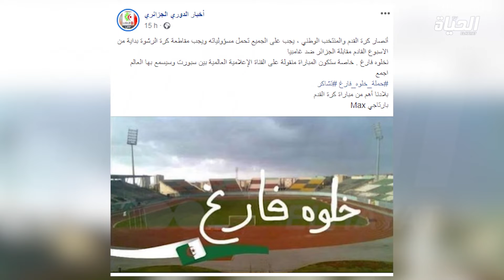انصار الخضر...حديث عن مقاطعة لقاء الجزائر و غامبيا